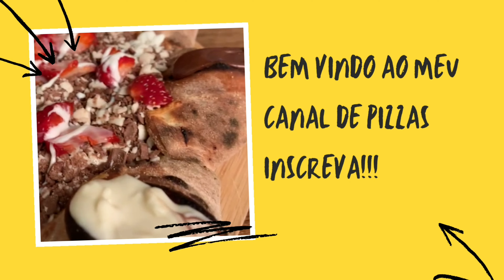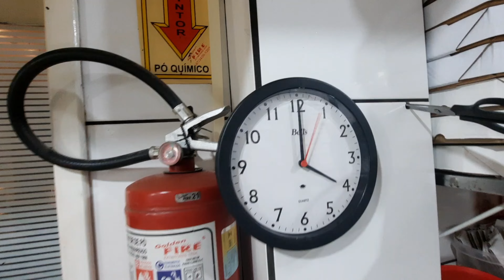COMO TRABALHO COM AS MASSAS DE PIZZAS!!! ENTENDA.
aqui falo como eu uso minhas massas de pizzas , como faço as bolinhas de massa , e utilizo durante a noite ..